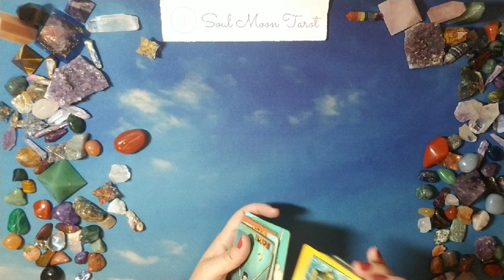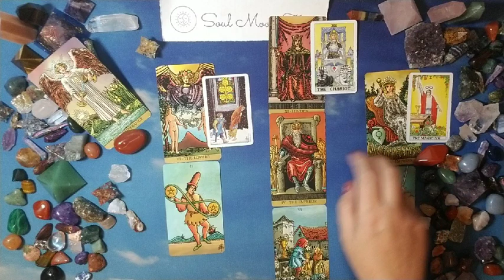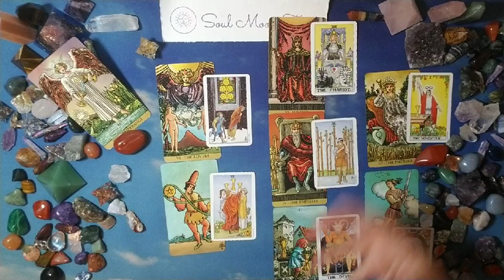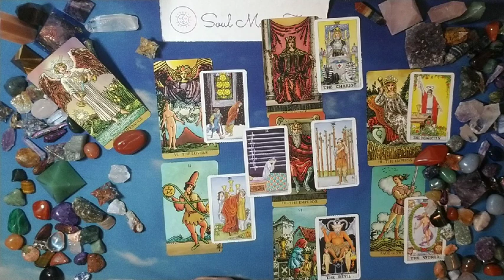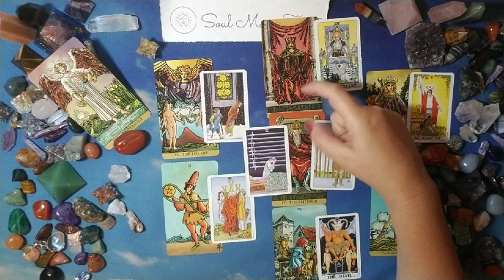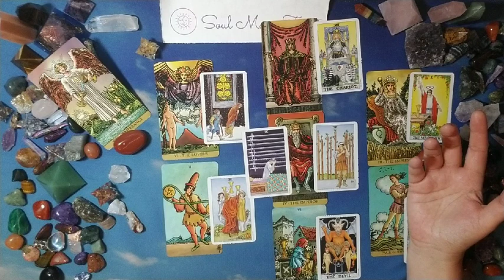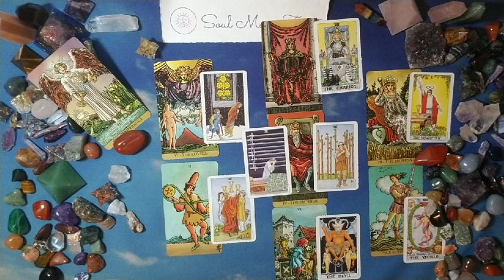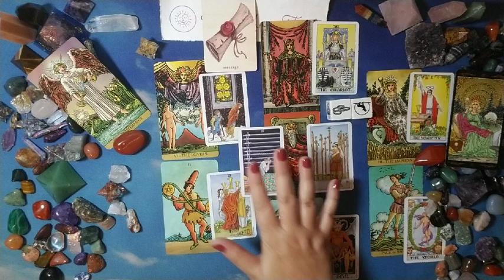CANCER: WHY September 2019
Hi there -

You could be asking this question or this could be confirmation to your 'why'. . .hopefully this gives you a starting point. ❤

Nails: ZOYA Briar